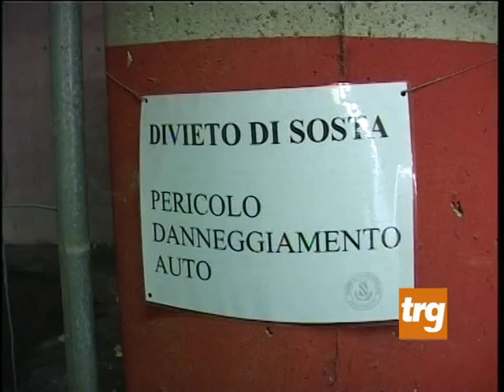Gualdo T.: Piazza Mazzini si rifà il look